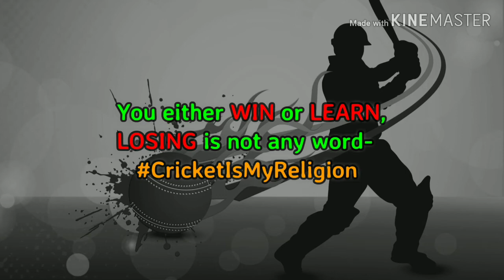My IPL 2019 XI || Cricket is my religion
Here,I am picking the Best XI OF IPL 2019

HERE YOU WILL GET ALL THE THINGS YOU NEED TO KNOW ABOUT CRICKET!!  SOME OF THEM WHICH YOU CAN GET:-
# RAP BATTLES
# YUG (FUNNY SERIES)
# TRIBUTES
# LEGAL POINTS
# FACECAMS
# KNOWLEDGE